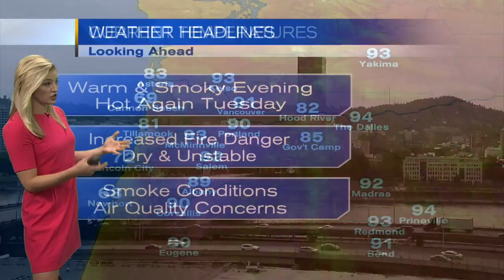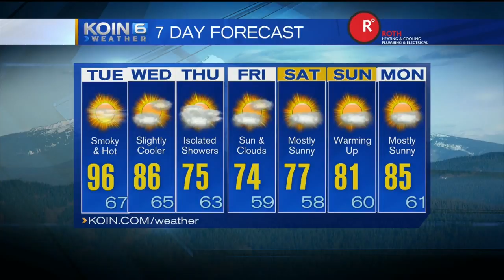5pm Monday Evening Forecast KOIN 6 News September, 2017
Meteorologist Claire Anderson has your Monday Evening Forecast.